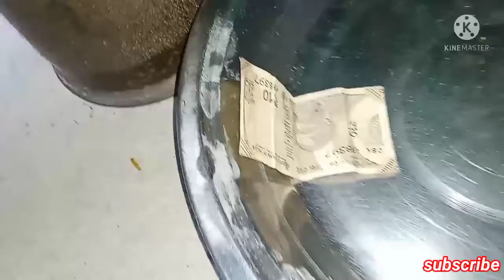हल्दी की कुटाई और रिशू की बकवास Savi.B Vlog